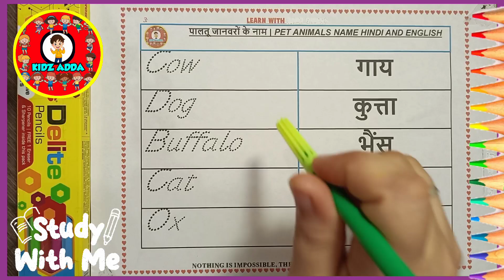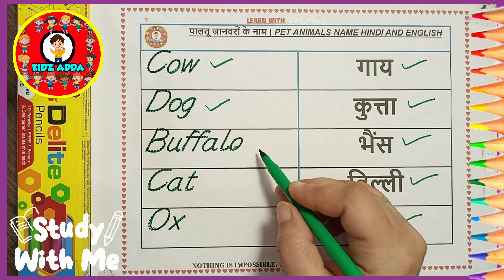Fun with Pets! Easy Learning of Pet Animals for Kids in Hindi & English